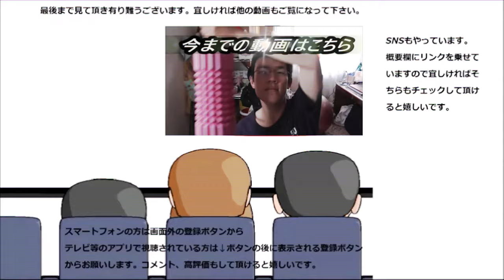【大食い？】 クリスピー・クリーム・ドーナツで店にあったドーナツ全種類食べてみた。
クリスピー・クリーム・ドーナツに行く機会があったのでお店にあったドーナツ全種類食べてみました。ミスタードーナツとは又違う生地の美味しさが凄い！！
贈り物は此方まで↓
〒153-0042